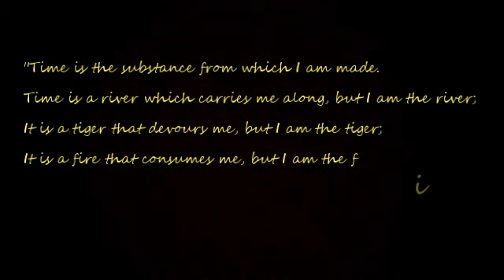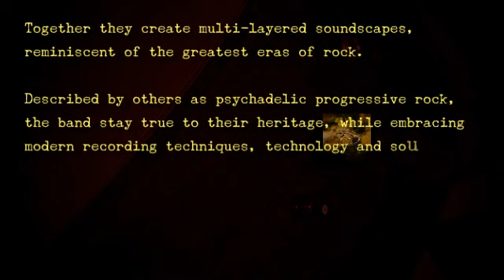When Empires Fall Promo 1